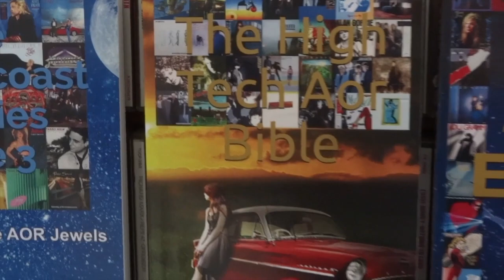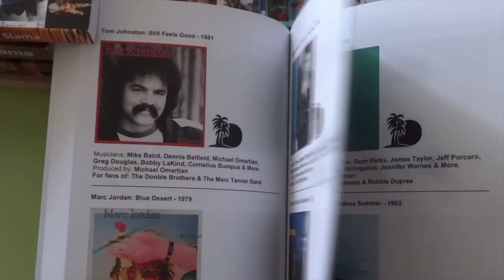Frédéric Slama - The Westcoast / Aor Bibles (The Complete Collection)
Check out the 18 Westcoast / AOR / Japanese City Pop / High Tech Aor Bibles, all available exclusively from Amazon worldwide (USA, Japan, Germany, Sweden, UK, France, Spain, Italia, Canada, Australia Etc...).
Just type "Frédéric Slama" in your local Amazon website.
The BIGGEST references books available in the world about Westcoast Music, AOR & Japanese City Pop.
Thousands of albums included. Never seen before pics. Studio Musicians. Infos about all the classics and the rarest stuff to complete your music collection + many extra chapters !
Check out The 18 volumes + Westcoast Stories (Where Artists talks about their 80's work + selected discographies).
A collection of books for serious music collectors !